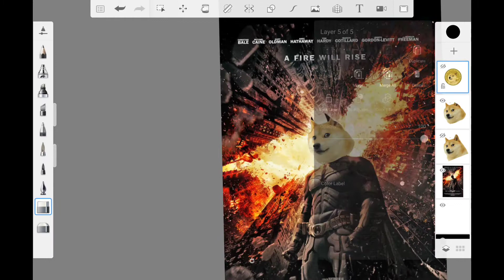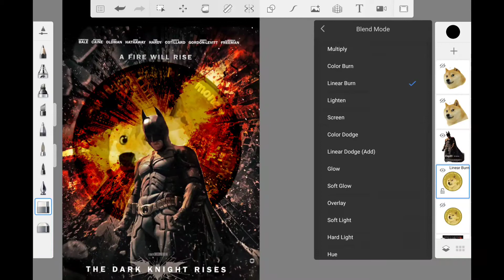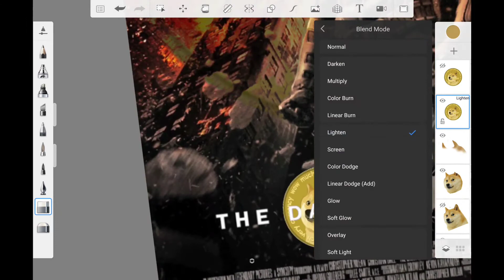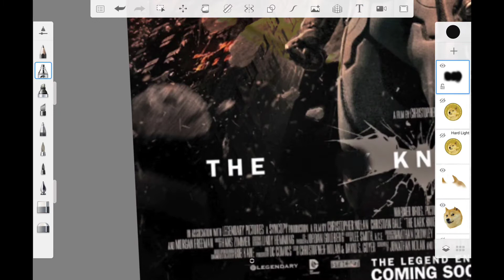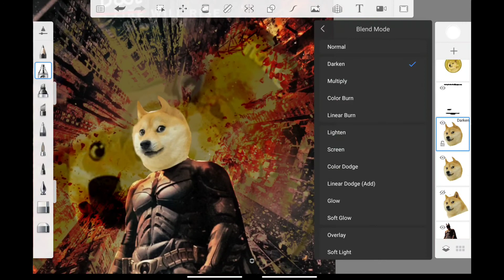Photoshop on a Surface Duo? Using Sketchbook as a Photoshop Alternative on Android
You can edit images almost like Photoshop using the app Sketchbook, formerly by Autodesk. Here I'm creating a meme using only the Surface Duo.

There's a new sheriff in town: The Doge Knight, and after all of these ups and downs (certainly more ups), we can definitely say that The Doge Knight Rises.

The Dark Knight Rises Dogecoin meme / parody.

Image edited on Sketchbook for Android on a Surface Duo, video edited with Kinemaster and music from Kinemaster and Envato Elements. Autodesk Sketchbook is a sketching and drawing app, but it had layers and its so precise that you're able to use it as a pretty good Adobe Photoshop alternative for Android. Having the two screens on the Surface Duo is a huge plus.

Hope you enjoyed it, and hope you invested in doge!